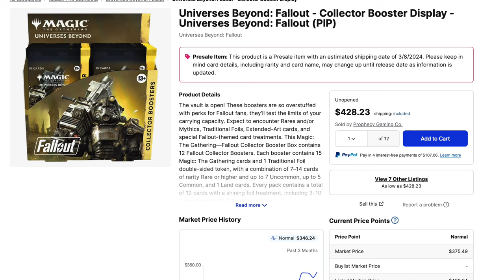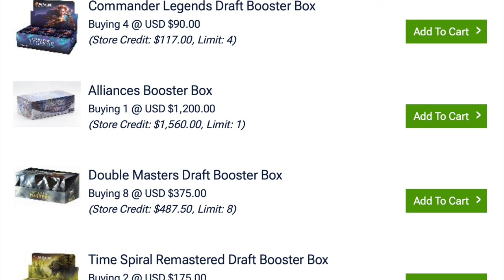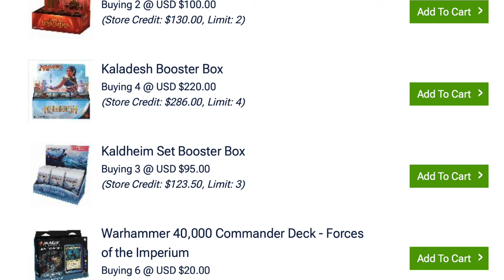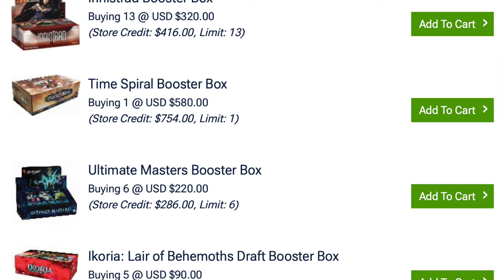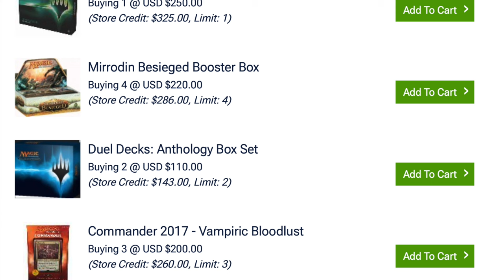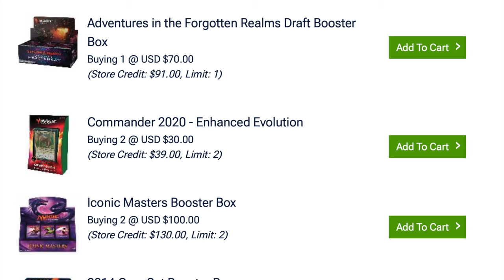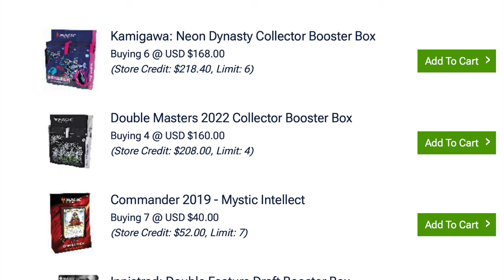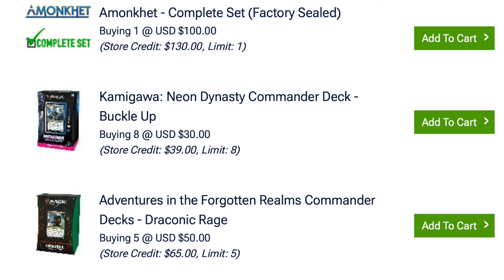Magic the Gathering is Milking Every Last Drop from Its Players